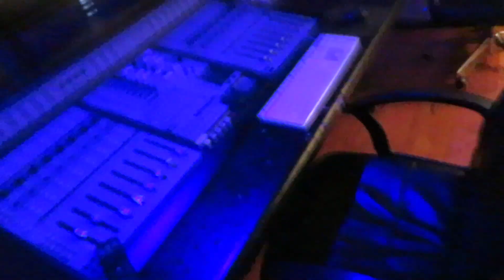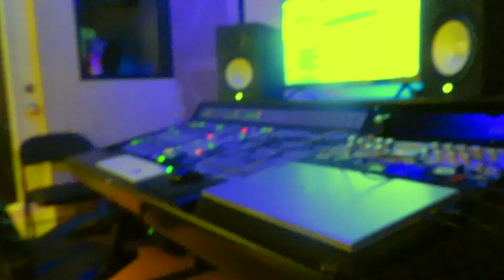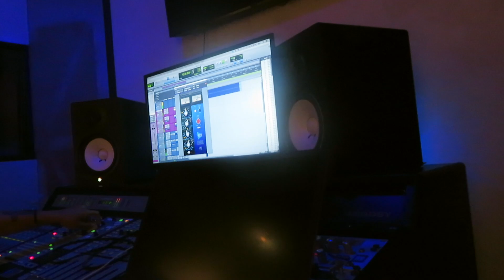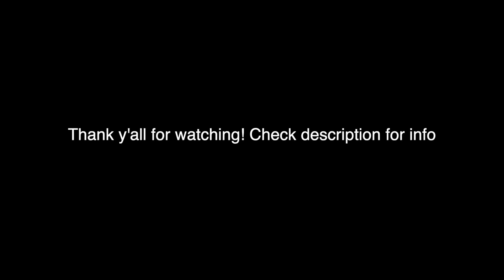WE PUT RIQO IN THE STU!! (NEW SONG DROPPING?!)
THANK YALL SO MUCH FOR SUPPORTING THE CHANNEL, ITS ONLY UP FROM HERE💯😁

Instagrams________

Guala: jay_gualaaa

Rico: seriously_blessed

Doob: doob2much

jaywavymusic (DM FOR IQUIRIES)

Tiktoks______

Rico: 3shotsofjack

Doob: D2BJackson

TO GOD BE THE GLORY PRAY 🙏🏽